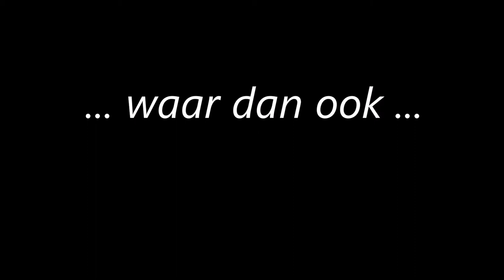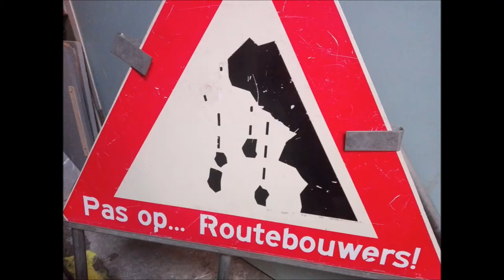Kanaaltrailer 2017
nieuw